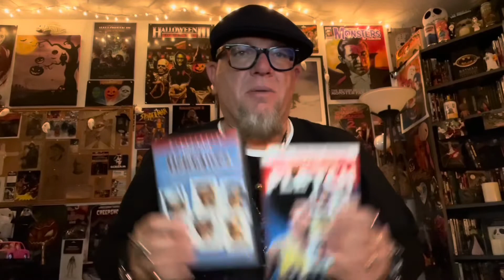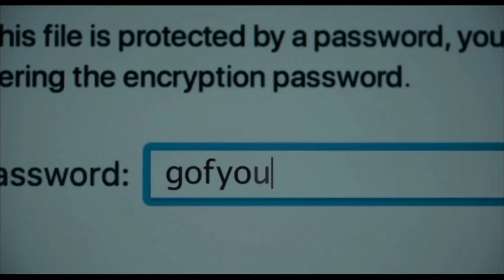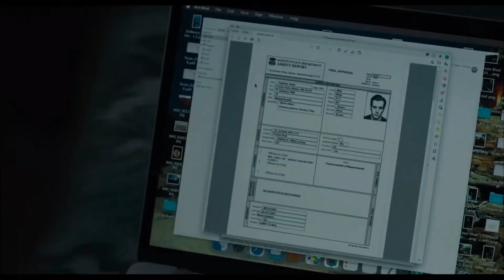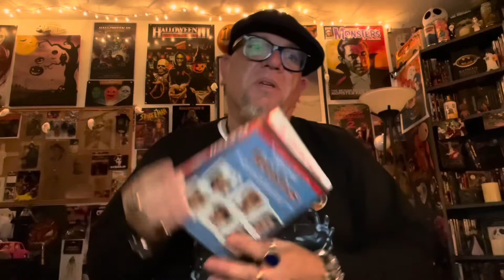BoogeyMan Break Time: Confess, Fletch Movie Review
My review of the third film in the “Fletch” franchise